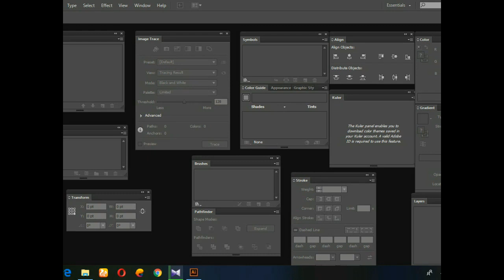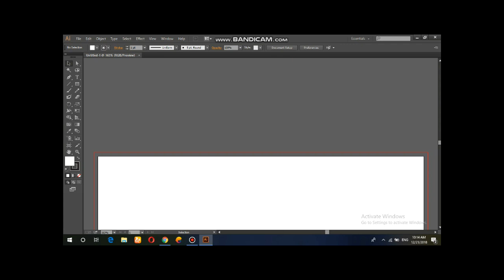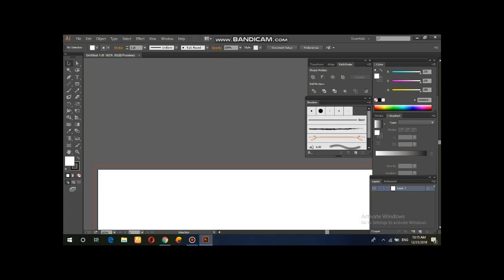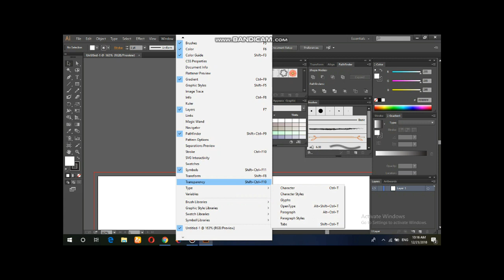HOW TO BRING COLOUR, GRADIENT,BRUSHES,PATHFINDER BAR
Some times primary graphics designer  can not find  colour,brushes, gradient, path finder etc. in adobe illustrator right side windows bar.
so,  this video in bengali version .

Thanks    !